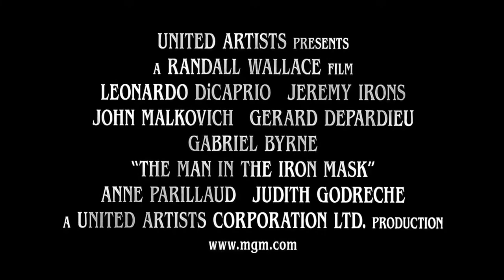The Man in the Iron Mask - Official Trailer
The cruel King Louis XIV of France has a secret twin brother whom he keeps imprisoned. Can the twin be substituted for the real king?